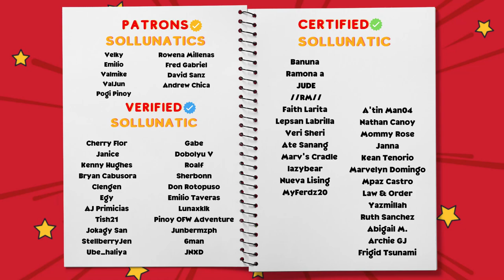Traveling to Bulacan, Philippines to Surprise Our Subscriber! - Sol&LunaTV Vlog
In this video, Dominican twin sisters Sol and Luna traveled to Bulacan to support their subscriber Marvs in her choir concert!

👉Filipinos: Maya @atesol05 and @lunaklk

👩‍💻Editor: Sol🌞

Santa Maria Church Choir Bulacan Santa Maria Bulacan Fiesta 2023

Description tags: Sol & Luna,sol and luna react,twins react,twins reaction,philippines reaction,gidkiddad,Bulacan,Santa Maria Bulacan,i surprised my subscriber,santa maria bulacan fiesta 2023,santa maria bulacan church,choir,choir songs gospel,choir Christmas songs,filipino choir,filipino choir songs,filipino choir street performance,filipino choir singing amen,filipino choir concert,choir concert,travel vlog,philippine travel,philippine travel vlog,bulacan travel